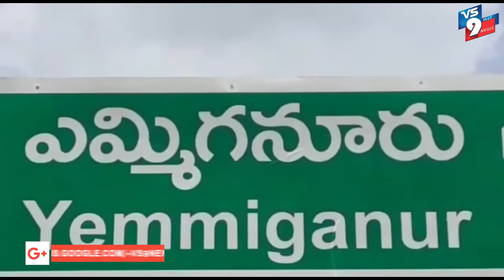నవంబర్ 16వ తేదీన ఓటరు జాబితా ప్రారంభం//VS9NEWS//